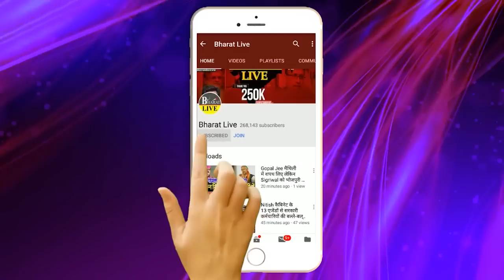बड़ा बवाल! ललन सिंह के रडार पर आए कुशवाहा अब जगह नहीं, इस्तीफ़ा दें और चलते बने!